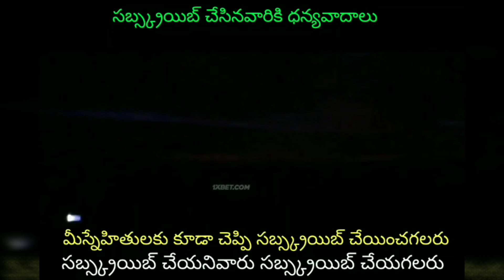కోలాటం లెర్నింగ్ క్లాస్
కోలాటం